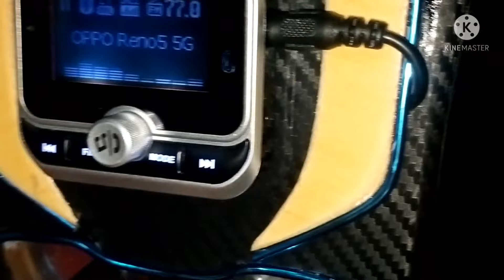Diy) 2.1 bluetooth Speaker, FM Radio, Micro SD, USB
home made 2.1 Speaker with Bluetooth, FM Radio, Micro SD, USB